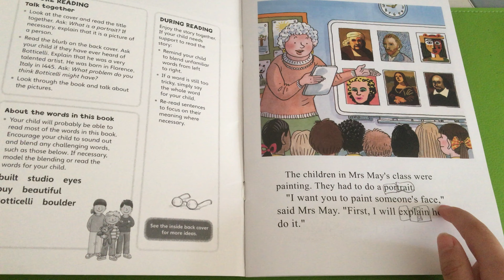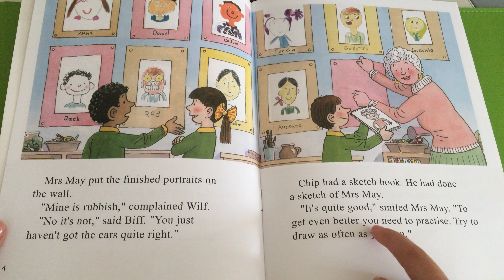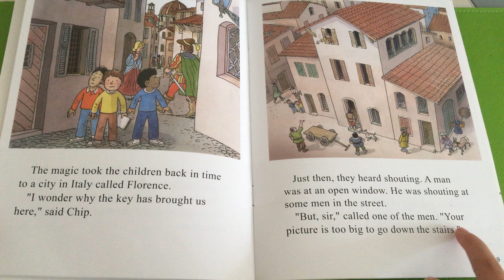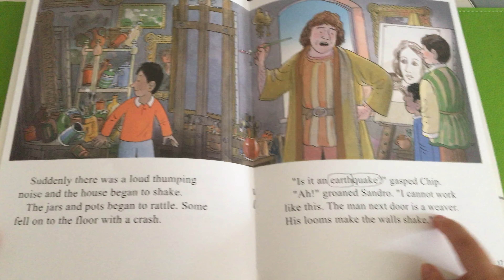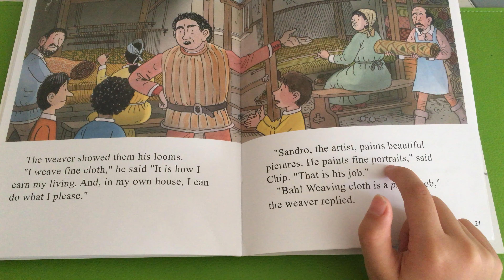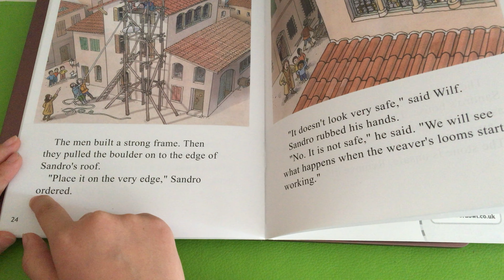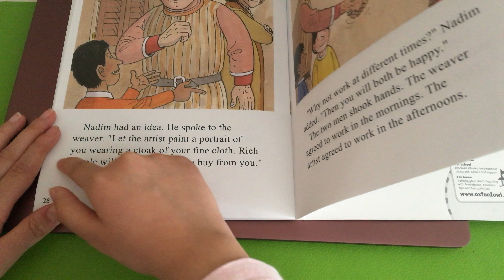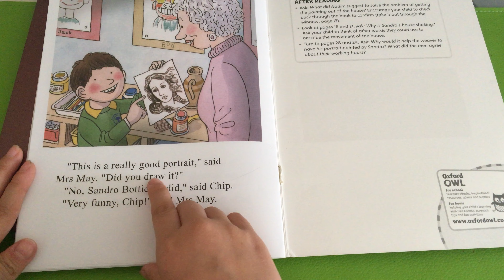7-20 The portrait problem/Oxford reading tree